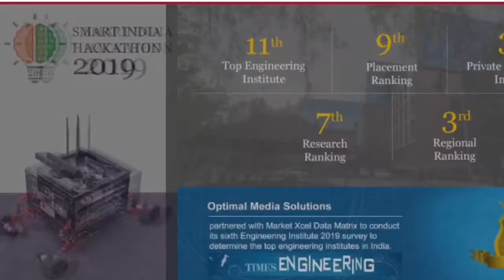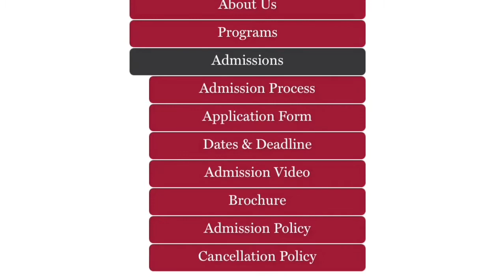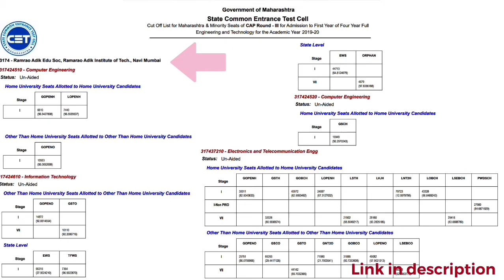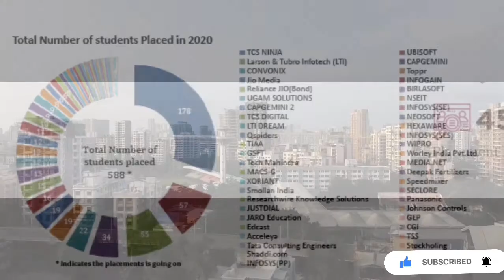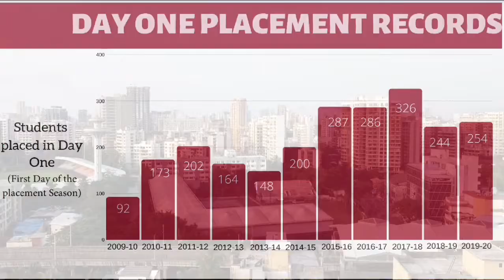RAMRAO ADIK INSTITUTE OF TECHNOLOGY | RAIT MUMBAI | PLACEMENTS | CUTOFF| DY PATIL UNIVERSITY| DPU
Hello everyone, this video tells you the complete details about RAMRAO ADIK INSTITUTE OF TECHNOLOGY, with MHTCET cutoff, Placements & so on. All the footage shown in video is for illustration purposes.
1) FOR BACKGROUND "ENERGY" MUSIC
2) Video by Jay Baid from Pexels for Mumbai city illustration stuff.
Thanks,
D. Harishchandra